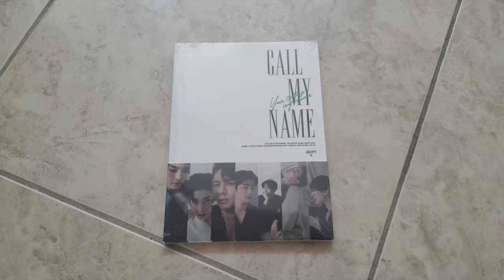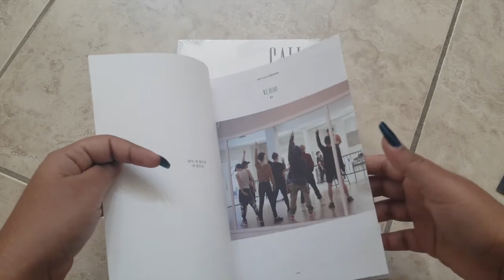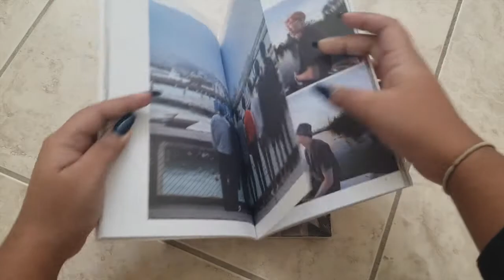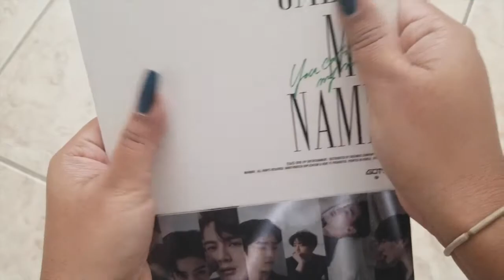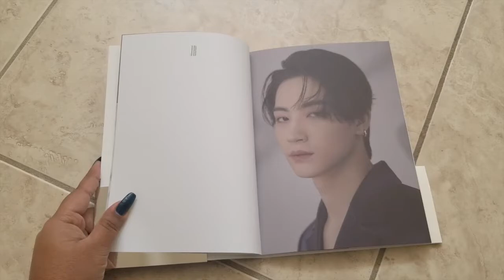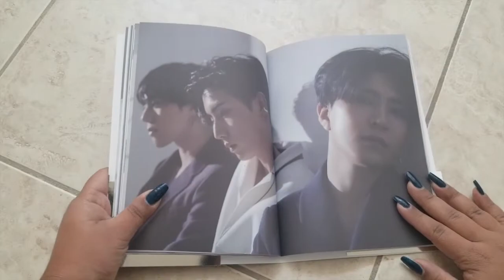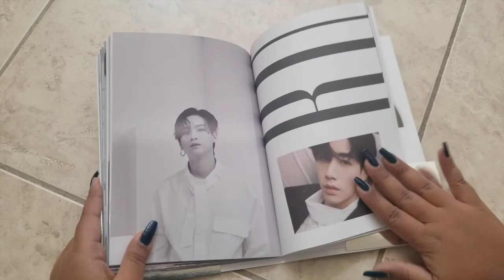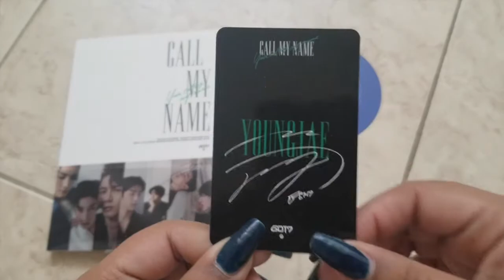GOT7 갓세븐 - Call My Name Unboxing (D ver.)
This album came out ages ago but we didn't have a channel at the time and I bought this album on impulse so I thought I'd do an unboxing!

This album includes: Photobook, CD, and 2 Photocards

Tracklist:
1. You Calling My Name
2. PRAY
3. Now or Never
4. THURSDAY
5. RUN AWAY
6. Crash & Burn